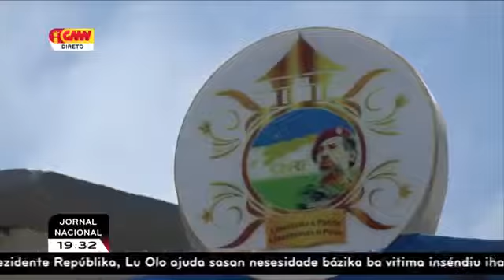Partido CNRT La Autoriza Nia Membro Tama Iha VII Governo